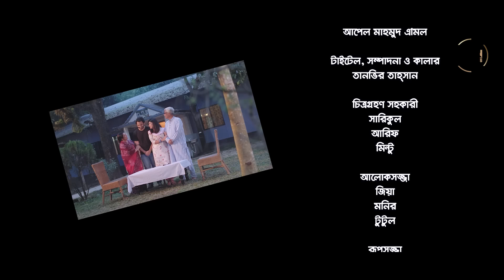Kobi Jamai | কবি জামাই | Shahed Shahariar | Sharna Lata | Bangla New Natok 2022 | SvN Records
Drama - কবি জামাই | Kobi Jamai
Story - Amal Saha
Direction - Babu Siddiki
Cast - Shahed Shahariar , Sharna Lata , Jahid Hasan Pappu , Masum Basher , Ratna Khan & many more.
Dop - Hridoy Sarkar
Edit & Colour - Tanvir Tahsan
Producer - Shuvon Islam
Label - SvN Records™
Poster - Zintu Hossain
This Drama is Produce by SvN Records.

🚹 Shuvon Islam
CEO, Founder & Director